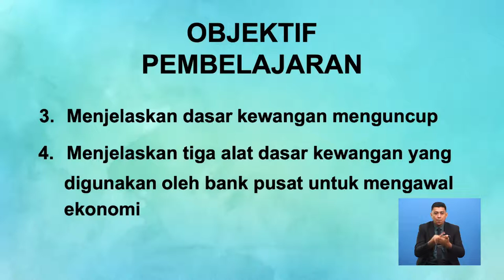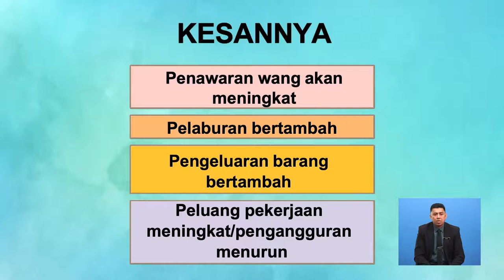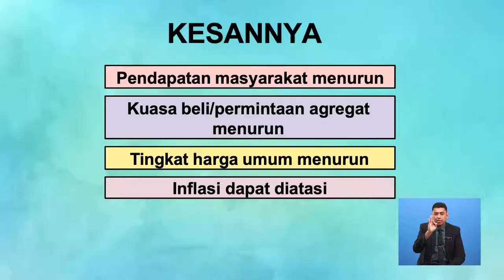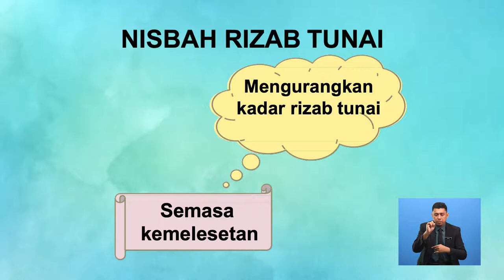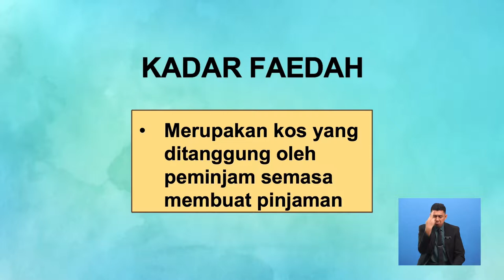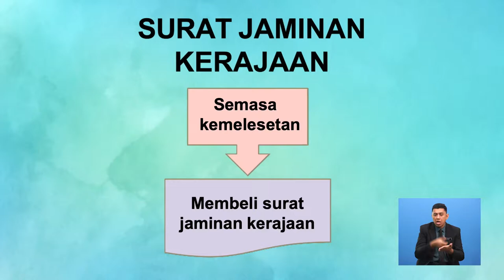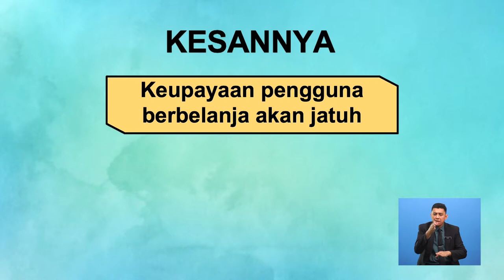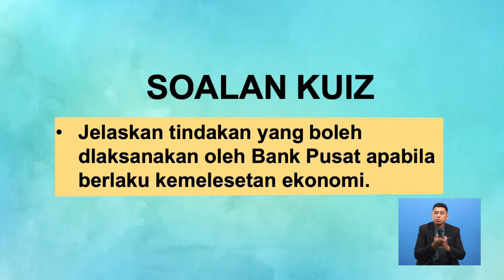Tingkatan 5 | Ekonomi | Dasar Kewangan | R496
Video ini menjelaskan dasar kewangan mengembang dan menguncup serta menerangkan tiga alat dasar yang digunakan oleh bank pusat untuk mengawal ekonomi